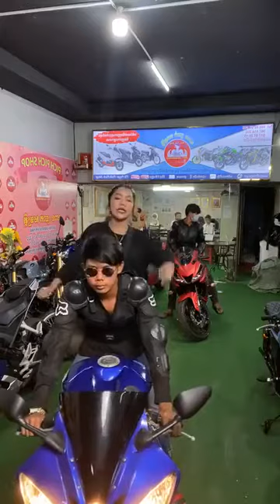ផ្ទុះលូ ផ្លូវភ្លោះកាំង🤯🤯 បានម៉ូតូ🙏🏽មិនបាច់បង់លុយកក់